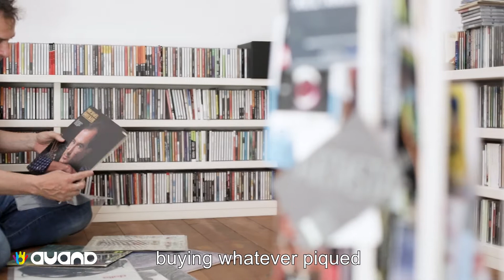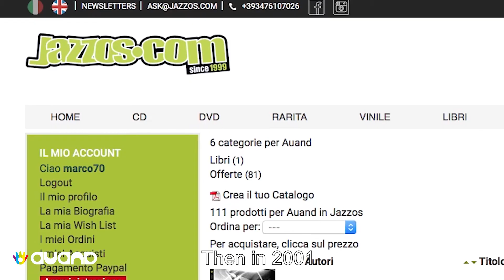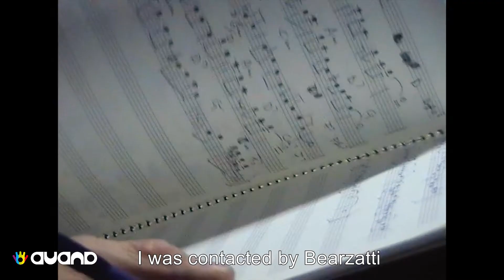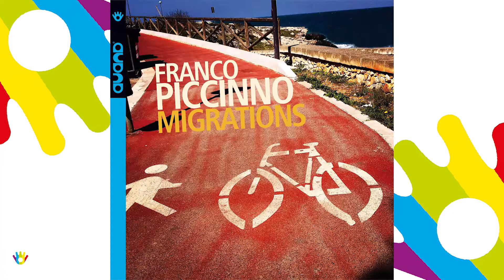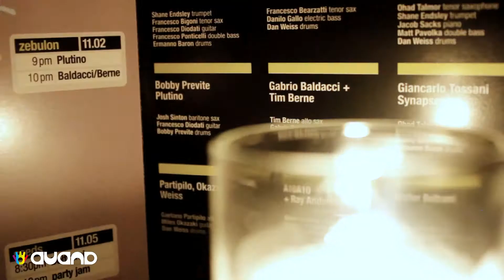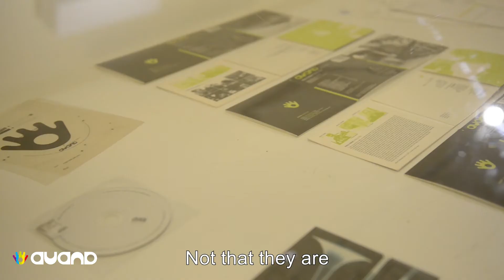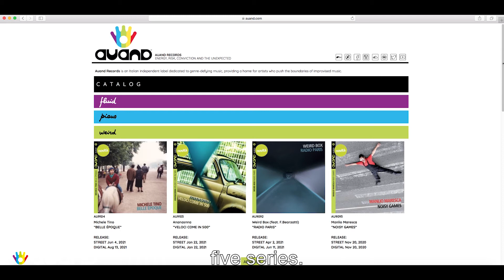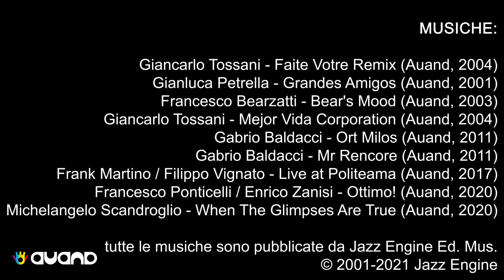Auand Records / 20 years of music / The Short Film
Forse 12 minuti sono pochi per racchiudere vent’anni di storia, ma Auand non si è mai tirata indietro di fronte alle sfide. E ha deciso di raccontare con un corto la storia dell’etichetta di Bisceglie, che si prepara a soffiare su 20 candeline.

Il video segue la voce narrante del suo fondatore, Marco Valente, che ripercorre gli eventi sul filo dei ricordi a partire da Settembre 2001, mese di nascita di Auand Records con la registrazione di X-Ray di Gianluca Petrella. Nel filmato scorrono le immagini di musicisti esordienti poi diventati punti cardinali della scena italiana. Sullo sfondo, locali di New York, studi di registrazione in cui si sono affacciate formazioni nuove pronte a conquistare la critica, ma anche sodalizi storici.

Eppure, ridurre la storia di Auand ai dischi pubblicati sarebbe oltremodo riduttivo: lo dimostra la nascita del collettivo Auanders, che mette insieme i nomi più innovativi del panorama jazzistico nazionale, le residenze artistiche degli Auand Days a Bisceglie, o ancora l’idea stessa della Auand Family, la comunità di artisti che negli anni ha gravitato intorno all’etichetta, e che da sola potrebbe raccontare una parte importante del jazz contemporaneo.

Il filmato sarà proiettato in anteprima a Castellana Grotte il 28 agosto 2021, in occasione del concerto del Boom Collective guidato da Gaetano Partipilo, a sua volta tappa del ricco programma di festeggiamenti del ventennale.

Shooting:
Enrico Peressini (Udine e Pordenone, 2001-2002)
Nitzan Krimsky (New York, 2011)
Mauro Magrini, Arianna Fiandrini (Arezzo)
Alessandro de Leo (Bisceglie, 2021)

Editing:
Valerio Di Bitetto (Auand Meets NYC)
Stefano Risso (Auand Days)
Mauro Magrini, Arianna Fiandrini (Auanders)
Alessandro de Leo (girato 2021 e assemblaggio finale)

Special thanks to:
Lucrezia Di Pinto, la famiglia Valente, Cesco Monti, Silvana Porcu, Luca Fadda, Claudio Suriano

In order of appearance:
Marco Valente
Paul Rogers
Gianluca Petrella
Javier Girotto
Francesco Sotgiu
Stefano Amerio
Francesco Bearzatti
Aldo Romano
Emmanuel Bex
Francesco Bigoni
Francesco Ponticelli
Francesco Diodati
Shane Endsley
Ermanno Baron
Luca Fadda
Enzo Capua
Silvana Porcu
Dan Weiss
Danilo Gallo
Bobby Previte
Josh Sinton
Tim Berne
Gabrio Baldacci
Giancarlo Tossani
Brad Shepik
Gaetano Partipilo
Ray Anderson
Ohad Talmor
Jim Black
Walter Beltrami
Manlio Maresca
Filippo Vignato
Zeno De Rossi
Piero Bittolo Bon
Frank Martino
Matteo Bortone
Alessandro Presti
Alfonso Santimone
Stefano Dallaporta
Federico Pierantoni
Stefano Risso
Samuele Strufaldi
Sergio Cangelli
Enrico Bettinello
Paolo Bacchetta
Giulio Stermieri
Kevin LeGendre
Mario Melillo
Ivan Liuzzo
Simone Graziano
Cesco Monti
Marcello Giannini
Stefano Tamborrino
Mirko Cisilino
Enrico Zanisi
Glauco Benedetti
Beppe Scardino
Michele Tino
Sara Battaglini
Stefano Bechini
Dan Kinzelman
Francesco Panconesi
Elvio Maccheroni
Stefano Calderano

Places:
Bisceglie (BT)
Artesuono, Cavalicco (UD)
Auditorium Don Bosco, Pordenone
Smalls, New York (USA)
Zebulon, New York (USA)
Blue Note, New York (USA)
Downtown Music Gallery, New York (USA)
Douglass Street, Brooklyn (USA)
Seeds, Brooklyn (USA)
Verde Matematico, Bisceglie (BT)
Politeama Italia, Bisceglie (BT)
Auld Dublin, Bisceglie (BT)
Palazzo Tupputi, Bisceglie (BT)
Moon Flower, Bisceglie (BT)
Abbraccio alla vita, Bisceglie (BT)
Castello Svevo, Bisceglie (BT)
Open Source, Bisceglie (BT)
Teatro Garibaldi, Bisceglie (BT)
Il Cicaleto, Arezzo (AR)

Musiche:
Tossani - Faite Votre Remix
Gianluca Petrella - Grandes Amigos
Francesco Bearzatti - Bear's Mood
Tossani - Mejor Vida Corporation
Baldacci - Ort Milos
Baldacci - Mr Rencore
Martino / Vignato - Live at Politeama
Ponticelli / Zanisi - Ottimo!
Scandroglio - When The Glimpses Are True